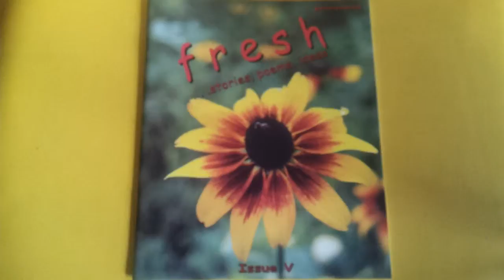New Fresh is out Stories, Poems, Ideas Today in Asheville Hendersonville Waynesville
Asheville Moving Company LOVE WNC
A new venue for talented writers of many genres: short stories, poetry and essays.
Published every six months, with their FIFTH issue now available in six counties in Western NC. LIKE
The Fountainhead Book Store 408 North Main Street, Hendersonville, NC 28792

S. Main Street, Waynesville,

Black Bear Coffee Co 318 North Main Street